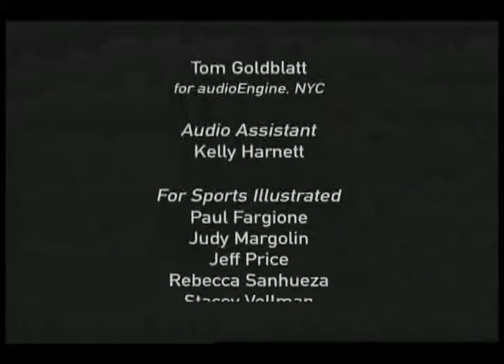SI Swimsuit / Miami